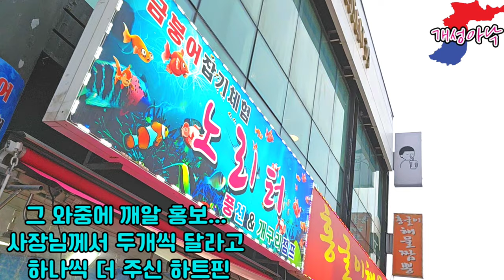탈북여성의 한국정착 후 생전 처음 겪는 대한민국 놀이기구 체험! 한국의 위력은 이게 끝이 아니다!!! 이게 자본주의 맛이야요^^